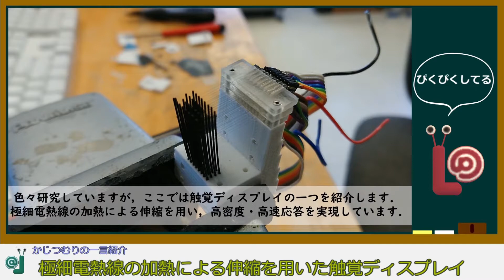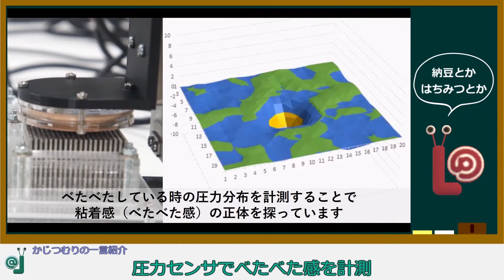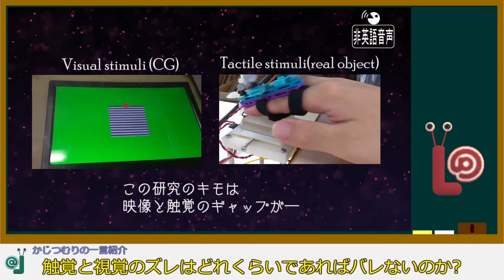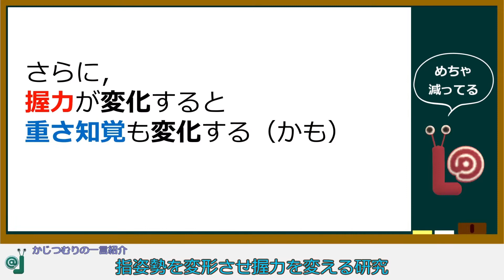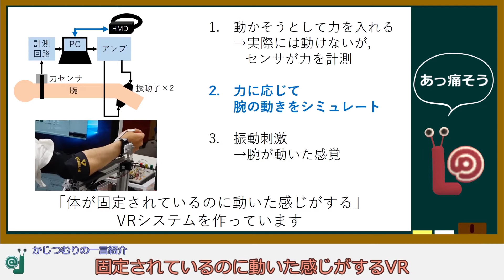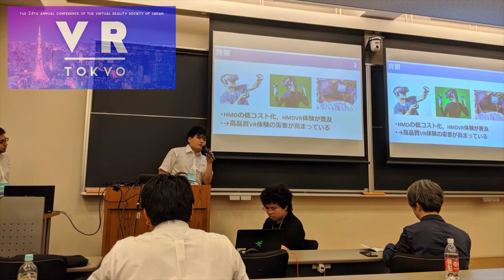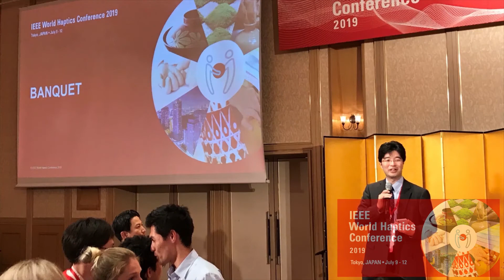reel2019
研究紹介動画2019